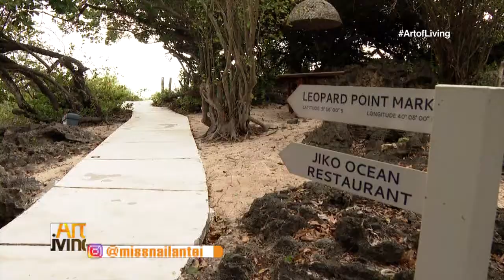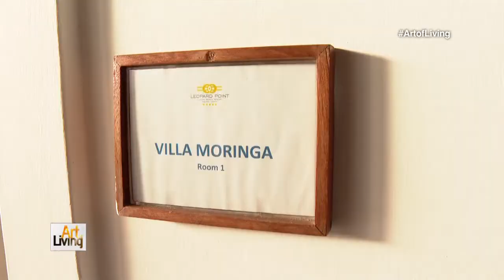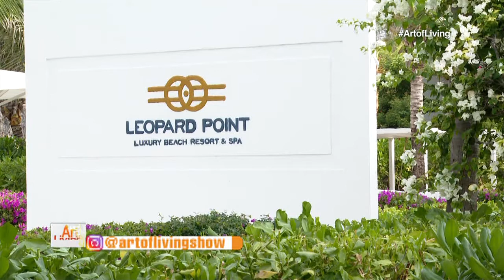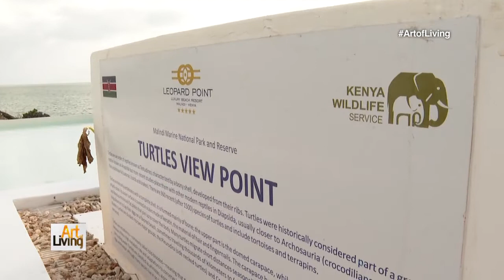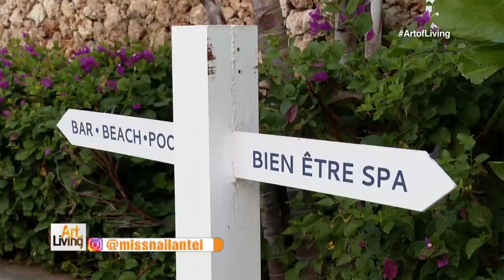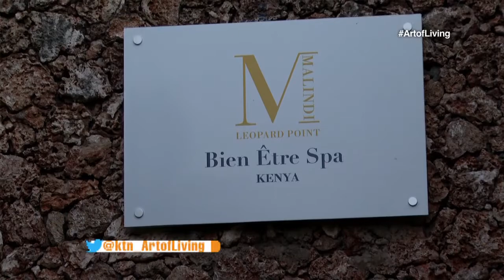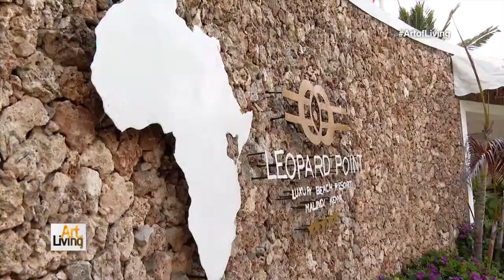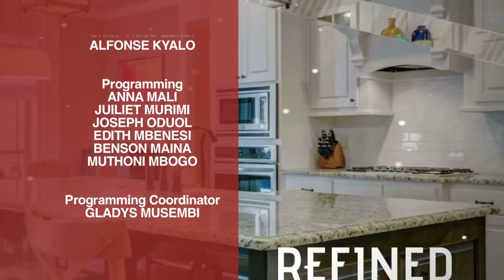The First Eco- Friendly Beach Resort & Spa In Kenya, Leopard Point Luxury Resort Malindi